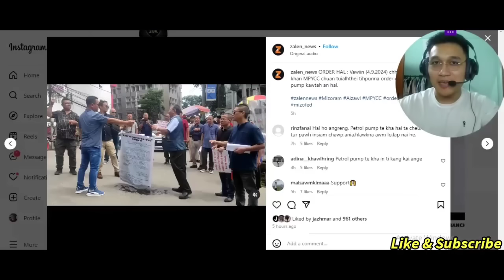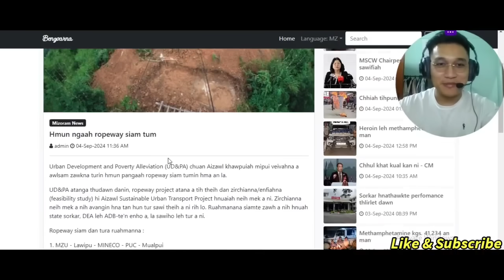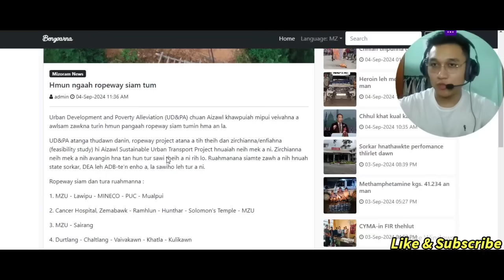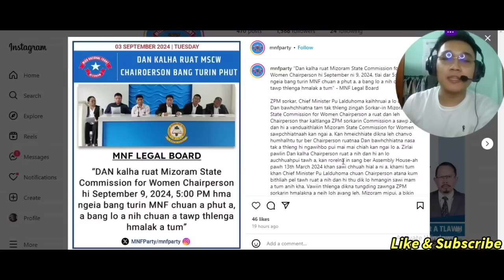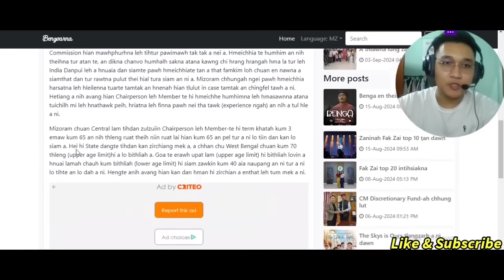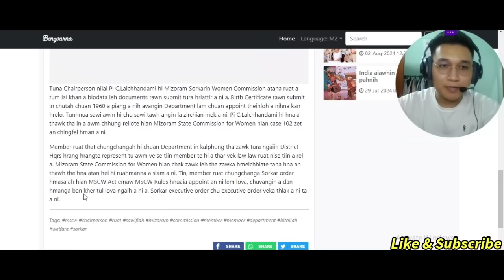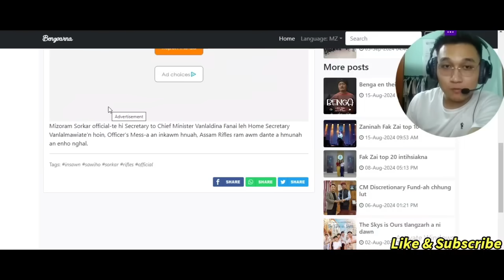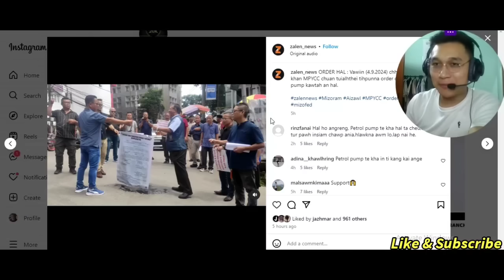Heile! Vawiina Congress Thalai chet dan RAPTLHAK! (Reaction)